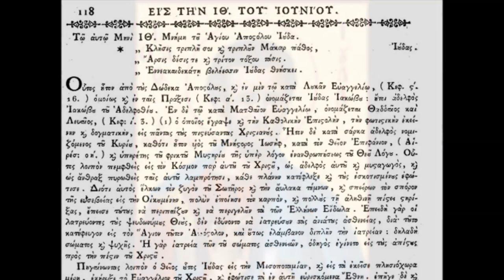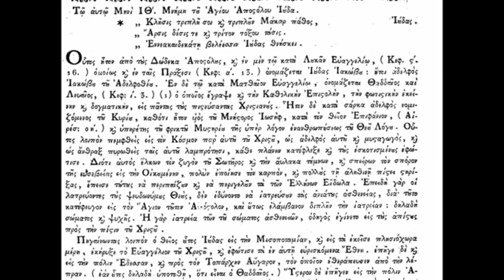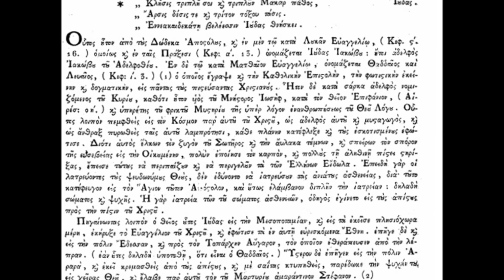Άγιος Απόστολος Ιούδας ο Θαδδαίος | Στα μονοπάτια των Αγίων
Παρακολουθήστε από τον Ιερό Ναό των Αγίων Ισιδώρων Λυκαβηττού την εκπομπή  "Στα Μονοπάτια των Αγίων" με θέμα: Άγιος Απόστολος Ιούδας ο Θαδδαίος. Ο Άγιος Ιούδας ο Θαδδαίος  εορτάζει στις 19 Ιουνίου εκάστου έτους.

Ο Ιούδας ο θείος, όχι ο Ισκαριώτης, αλλά αυτού η επίκληση είναι διάσημη, διότι ονομαζόταν Θαδδαίος και Λεββαίος που σημαίνει θαρραλέος.

Το  Ιερό Παρεκκλήσιο του Αγίου Ιούδα Θαδδαίου  βρίσκεται στον προαύλιο χώρο των Αγίων Ισιδώρων Λυκαβηττού.

Μελετώντας τους βίους των αγίων, διαπιστώνουμε πως οι άγιες αυτές μορφές εβάδισαν τον πιο μακρύ δρόμο, που μπορεί να περπατήσει ένας άνθρωπος: το δρόμο που απλώνεται από τον Άδη ως τον Παράδεισο. **Ο άγιος πορφύριος έλεγε.:Να διαβάζεται όλους τους βίους των Αγίων. Εγώ τους έχω διαβάσει όλους και πολλούς τους έχω διαβάσει δύο και τρεις φορές. Και σαν μου τύχει κανείς, ευχαρίστως τους ξαναδιαβάζω. Από μικρό παιδί διάβαζα τους βίους των Αγίων και με βοήθησαν πάρα πολύ να γνωρίσω το Θεό και να έλθω πιο κοντά Του. Το ίδιο θα κάνετε και εσείς. Θα έχετε μεγάλο ψυχικό όφελος. **Ο άγιος γέροντας Παϊσιος έλεγε πως οι βίοι των αγίων μας δυναμώνουν και μας δίνουν μια μεγάλη  πνευματική φόρα για να ξεκινήσουμε μια καρδιακή προσευχή στον Θεό.

Αφήγηση: Κωνσταντίνος Κωνσταντόπουλος